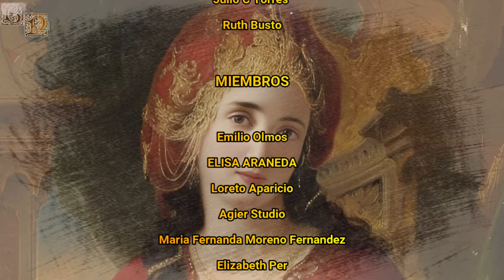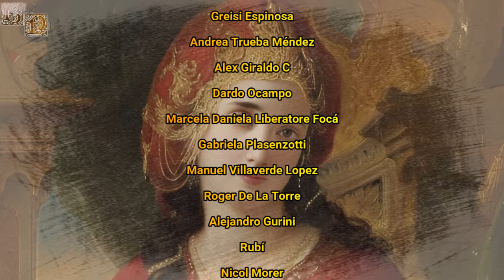Fatma Sultan, Una Princesa Afectada por las Intrigas Palaciegas, Hermana de Solimán "El Magnífico".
Fatma fue una de las tantas hermanas que tuvo el sultán otomano Solimán "El Magnífico" y como princesa otomana que era, sería destinada a contraer una serie de casamientos que fueron del interés de sus familiares, pero sus tres matrimonios acabaron teniendo tristes desenlaces. Fatma se vería realmente afectada con la ejecución de su segundo marido, quien supuestamente fue víctima de una ser de intrigas palaciegas que se idearon en su contra por parte de la sultana Hürrem, esposa del sultán Solimán, y del yerno de ambos sultanes, el Gran Visir Rüstem Pasha.